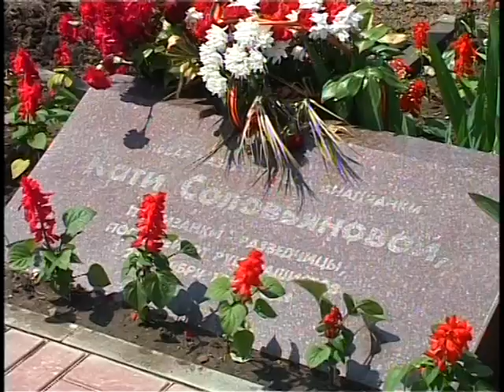Красивые места Анапы.